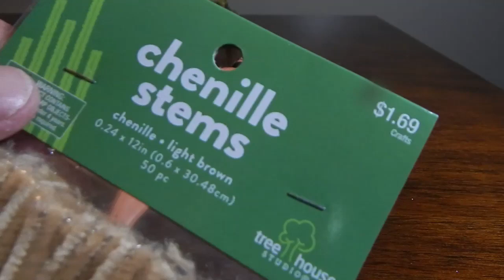Hasbro 1977 SUPER JOE Commander Repair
I looked at several ways and made a few attempts on fixing the super joe commander with 1-2 punch